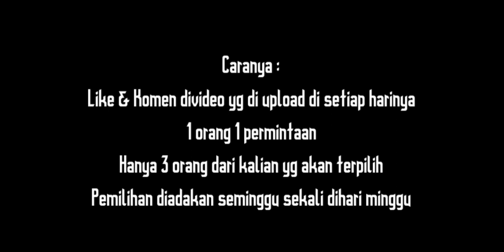Cara Membuat Dx 4 Koma Ninpoutou Kamen Rider Build Ninnincomic dari kardus Dx 4コマニンプートウ仮面ライダービルド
Toturial cara membuat DX Belt & Item Kamen Rider Dari Kardus

Review :
Pola & ukuran :